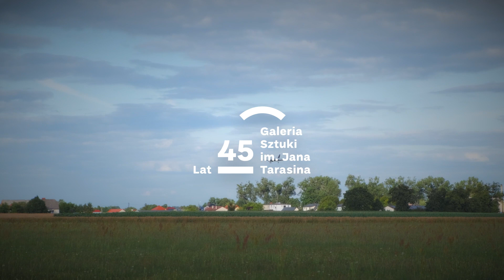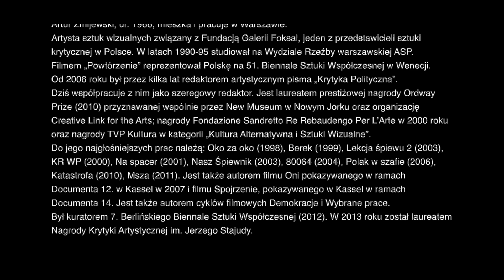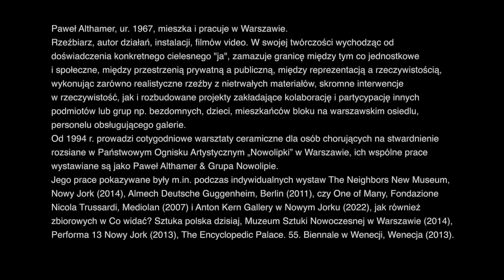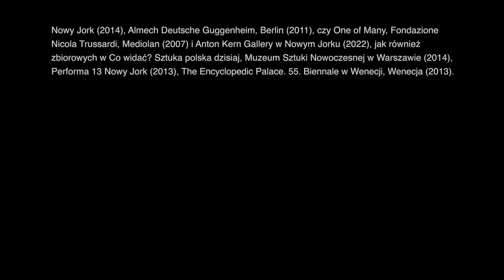GAJA Pawła Althamera i Artura Żmijewskiego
Gaja - jako istota duchowa i materialna rozciąga się 200 kilometrów ponad powierzchnię Ziemi i 200 kilometrów  w głąb planety, niczym płaszcz ziemski. Przywołanie tej koncepcji Gai w trakcie pleneru rzeźbiarskiego, a także dalsze rozważania wokół tej ożywczej wizji, towarzyszyły artystom Pawłowi Althamerowi i Arturowi Żmijewskiemu w czasie wspólnego tworzenia rzeźby dedykowanej Kaliszowi i jego wielokulturowej tradycji.
Gaja -  grecka bogini „Matka Ziemia” w latach 70-tych XX wieku stała się uosobieniem hipotezy Jamesa Lovelock’a (rozwijanej wspólnie z Lynn Margulis) zgodnie z którą, wszystkie istoty żyjące na Ziemi działają wspólnie, aby zachować na naszej planecie optymalne warunki do życia a Ziemia ma zdolność reagowania na zmiany panujących warunków. „Ziemia-Gaja” to symbiotyczna planeta - złożona jedność - zawierająca w sobie biosferę, atmosferę, oceany i gleby Ziemi. Gaja trwa w ciągłości z przeszłością sięgającą aż do samych początków życia, a w przyszłości będzie trwać tak długo, jak będzie trwać życie. Jest to żywa istota planetarna mająca moc odradzana się po wszelkich katastrofach.

Praktyka wspólnej pracy artystów, która jest rozmową dwóch autonomicznych osobowości, wpisuje się w koncepcję symbiotycznie tworzonej kompozycji rzeźbiarskiej – w tym przypadku – planetarnej. Artyści nie ukrywają swojej fascynacji  przebywaniem w naturze. Podziwiają jej formy, których prawdopodobnie żaden umysł nie byłby w stanie stworzyć.  Sięgają po motyw matki - rodzącej natury - która nosi w sobie życie, co pozwala im metaforycznie uchwycić praprzyczynę tworzenia. Roztańczona istota, dająca życie, fascynuje urokiem ludzkiego ciała, a w układzie dwóch figur, nawiązuje dialog z klasycyzującą, włoską rzeźbą. Złożoność elementów z jakich zbudowana jest kompozycja (maska afrykańska, niemieckie kopyto do tworzenia lalek, nasiona, kora drzew, gałęzie, huby, muszle) powoduje, że Gaja Althamera i Żmijewskiego w wyrazisty sposób demontuje granicę miedzy naturą a kulturą, jest efektem inspiracji ale sama także posiada moc inspirowania.

Artyści Paweł Althamer i Artur Żmijewski przebywali w Kaliszu na zaproszenie Krystiana Kinastowskiego Prezydenta Miasta Kalisza i Joanny Dudek dyrektorki Galerii w ramach pleneru rzeźbiarskiego z okazji 45-lecia Galerii Sztuki im. Jana Tarasina. Partnerem projektu jest Firma Budowlana FB Antczak.

Kuratorka: Joanna Dudek
Koordynatorka pleneru: Anna Wolff

Organizator:
Galeria Sztuki im. Jana Tarasina w Kaliszu
Instytucja Kultury Miasta Kalisza
Partnerzy Galerii:
Ergo Hestia, Polifarb Kalisz S.A., M&P Alkohole i wina świata
Patronaty medialne:
Ziemia Kaliska, Calisia.pl, Radio Centrum